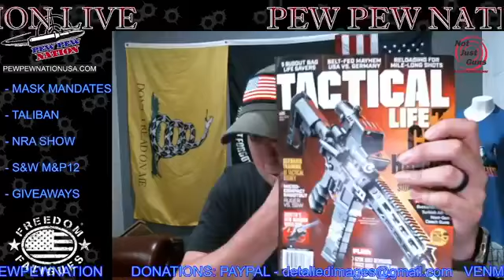Pew Pew Nation Live (Episode 71) Guns and Freedom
Join us tonight to talk about the NRA Show being cancelled, The Taliban's new arsenal, Mask Mandates, and one bad ass Shotgun. We will also be giving all kinds of stuff away live!!